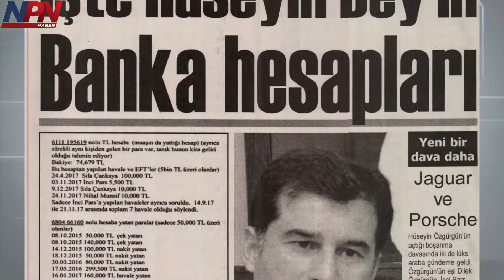Gazete Manşetleri - 17 Aralık 2017